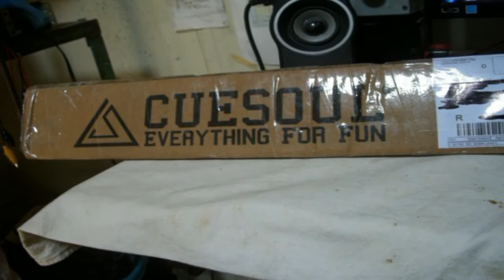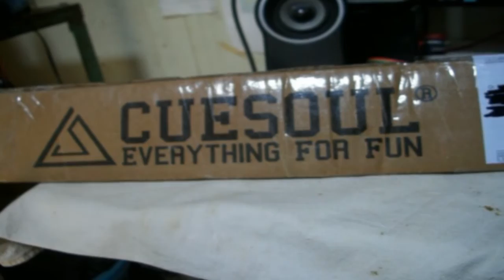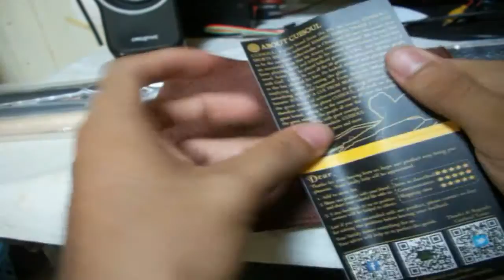Unboxing y Revision de Taco de Billar CUESOUL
Ojala les guste este pequeño desempaquetado, lo hice porque en internet no hay mucha información de este tipo de productos y de esta marca en especial. REGALAME TU LIKE Y TU SUSCRIPCIÓN SI EL VIDEO FUE DE TU AGRADO ! y tu cuentame eres amante del billar?